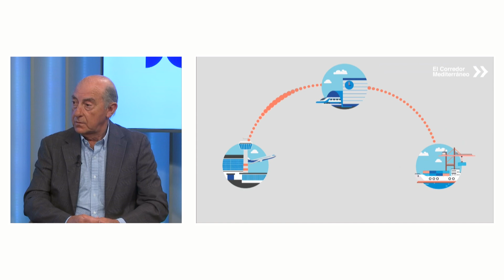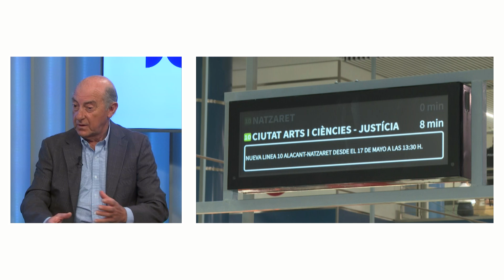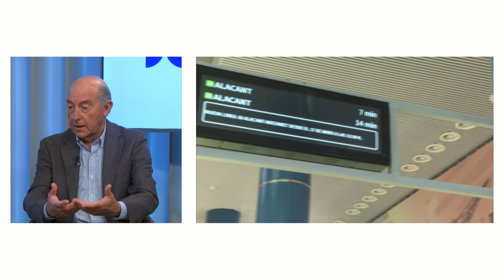Especial El Foro Económico y Social del Mediterráneo - Alfonso Novo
La primera edición del Foro Económico y Social del Mediterráneo organizado por el grupo Prensa Ibérica, en colaboración con la Fundación La Caixa tendrá lugar el próximo 26 y 27 de junio en Valencia. Un importante evento en el que se espera la llegada de más de 1.000 participantes, entre académicos y conferenciantes de nivel nacional e internacional, además de representantes empresariales, políticos y sociales, que compartirán sus conocimientos para promover un progreso solidario y sostenible del planeta y sus habitantes. Por este motivo Levante Televisión ofrece esta noche un programa especial con Juanma Romero como previa de este foro.

 Alfonso Novo, Director Gerente Ferrocarrils de la Generalitat Valenciana (FGV) abordará la importancia de la puesta en marcha del Corredor Mediterráneo, así como otros aspectos del transporte público.